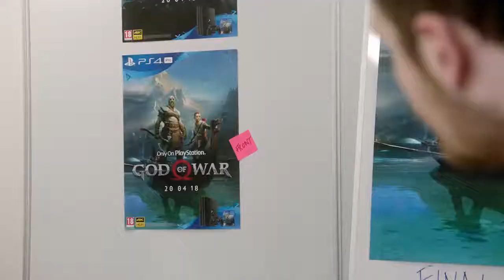Playstation, final God of War meeting -what could go wrong? Featuring Elmo & Lucky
Playstation God of War advert featuring Elmo & lucky